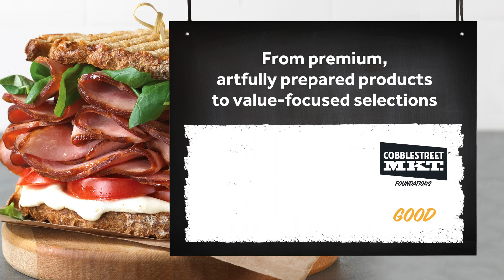Cobblestreet MKT Deli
A great deli experience starts with the sandwich, but the meal is so much more. Learn more about the sides and add ons offered by Cobblestreet Market.